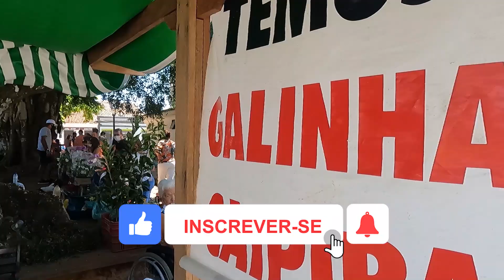Feirinha de Domingo em Iguape SP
Um passeio pela feirinha de produtos naturais que acontece aos domingos atrás da Basílica, em Iguape SP